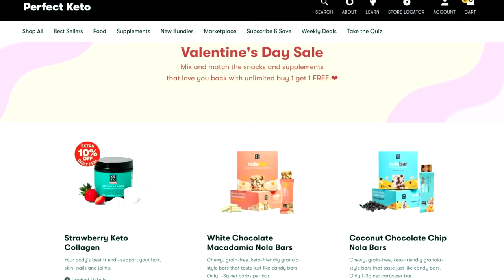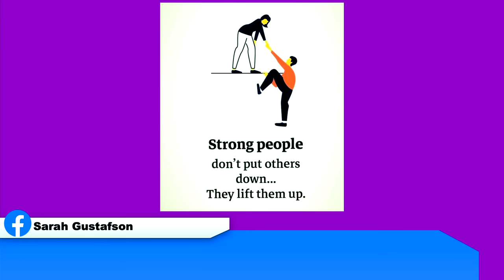Keto Beyond the Couch 204 | Is carnivore the healthiest way to eat? | How to lose weight on keto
Buy one product from the Valentine’s Collection, get another of your choice FREE (equal or lesser value)

2krazyketos is a participant in the Amazon Services LLC Associates Program, an affiliate advertising program designed to provide a means for sites to earn advertising fees by advertising and linking to amazon.com.